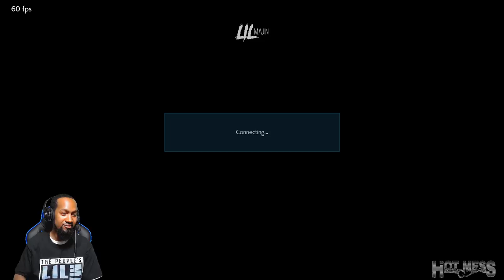The Stag King in Trouble With the Law! Can He Gain Amnesty?!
-Stream Setup-
Blue Snowball Mic

Blue Microphones Snowball iCE Black Microphone with Knox Studio Boom Arm & Pop Filter

EL GATO KEY LIGHT

EL GATO GAME CAPTURE HD60S

EL GATO GREEN SCREEN

Samsung Flat 50-Inch 4K UHD 7 Series Ultra HD Smart TV with HDR and Alexa Compatibility (2019 Model)

SONY PLAYSTATION 4 CAMERA

SONY PLAYSTATION 4 PRO 1TB HDD

PS4 CONTROLLER (RED MAGMA)

PS4 CONTROLLER (BLUE)

GAMESTER GEAR CRUISER P3200 HEADSER W/ MIC